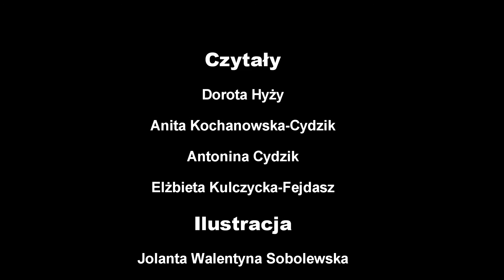Calineczka | Teatr Telimena | GOK Lesznowola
Serdecznie zapraszamy do wysłuchania baśni Hansa Christiana Andersena pt. „Calineczka”  w wykonaniu uczestników warsztatów teatralnych dla dorosłych „Telimena” pod kier. p. Anity Kochanowskiej-Cydzik – instruktorki teatralnej w GOK Lesznowola.

Baśń czytają:

Dorota Hyży, Anita Kochanowska Cydzik, Antonina Cydzik i Elżbieta Kulczycka-Fejdasz

Tłumaczenie:
Stefania Beylin, Jarosław Iwaszkiewicz

Adaptacja:
Anita Kochanowska-Cydzik

Ilustracja:
Jolanta Walentyna Sobolewska

Montaż:
Elżbieta Kulczycka-Fejdasz